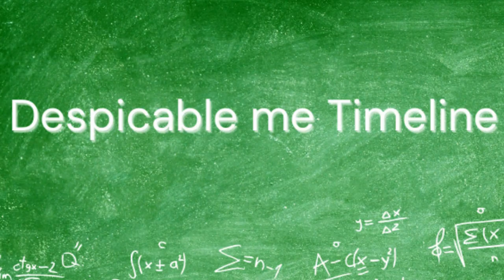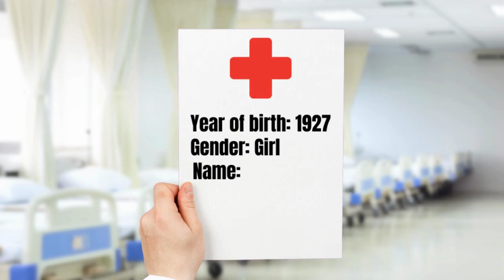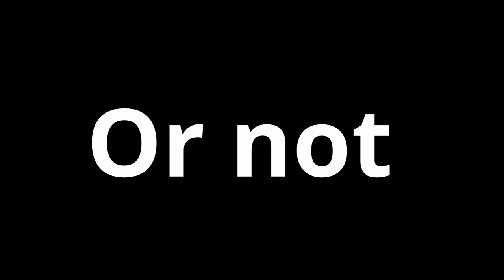The ''ENTIRE'' history of The Minions and Despicable me explained!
Despicable me 4 will soon be released in theaters worlwide. Yet despite grossing more than $4,600,000,000 in total, and being of the most successfull animated and family friendly franchises in cinema history. One thing that can often be a little confusing is it's timeline, that's why i've published this video in order to understand when what actually happened.